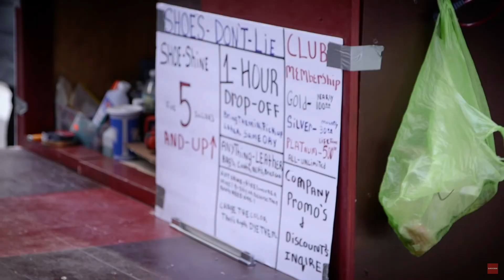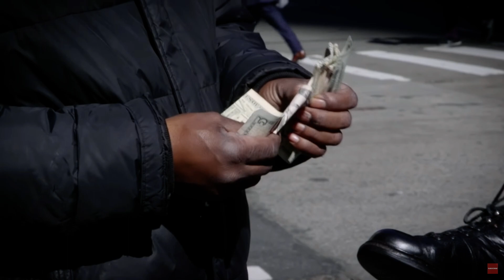America, Land Of Opportunity! The Only Person Holding You Back Is You!